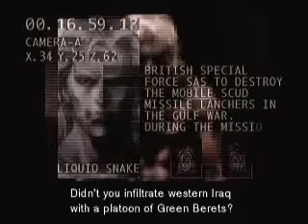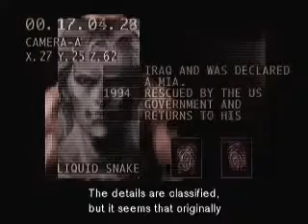MGS Briefing: Detailed Information Part 2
MGS Briefing Detailed Information on next-generation special force unit and unit FOX-HOUND.